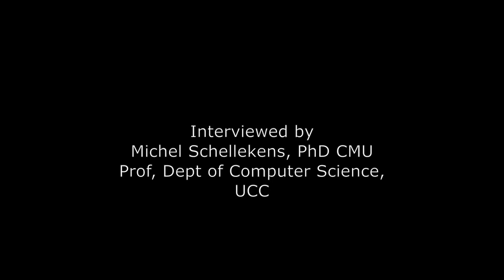Jack Cowan Full Interview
Part of the Conversations on George Boole, Legacy Interview Project